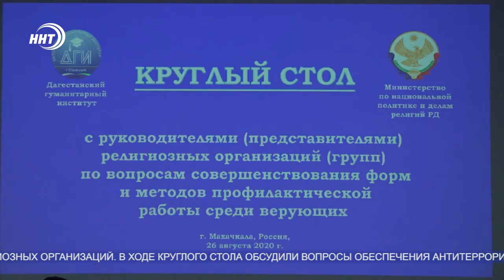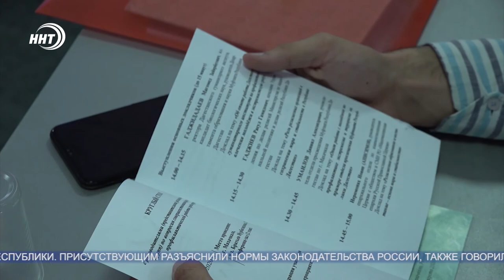В ДГИ прошел круглый стол с участием сотрудников религиозных организаций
В Дагестанском гуманитарном институте прошел круглый стол по вопросам совершенствования форм и методов профилактической работы среди верующих.

В ней приняли участие представители органов государственной власти, антитеррористической комиссии и сотрудники религиозных организаций. В ходе круглого стола обсудили вопросы обеспечения антитеррористической защищенности граждан, профилактики экстремизма и терроризма в молодежной среде, противодействия современным методам манипуляции сознанием молодежи.

Стоит отметить, что накануне в ДГИ также состоялся круглый стол с участием лиц, получивших религиозное образование за рубежом и намеревающихся заниматься религиозной деятельностью на территории республики. Присутствующим разъяснили нормы законодательства России, также говорили о традиционных духовно-нравственных ценностях и современной религиозной ситуации в регионе. Мероприятия прошли по инициативе Министерства по национальной политике и делам религии республики.